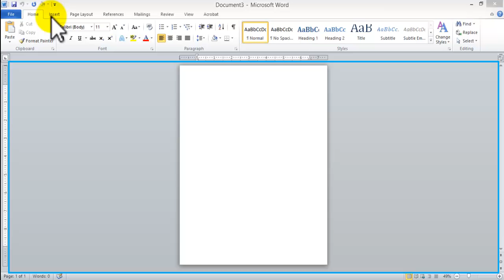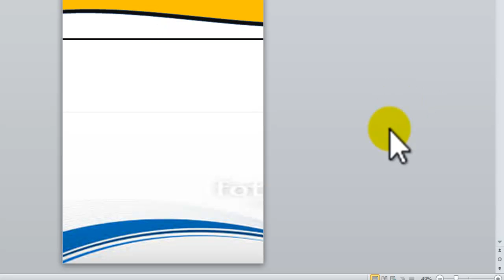how to create Letterhead using Microsoft Word. Inserting graphics